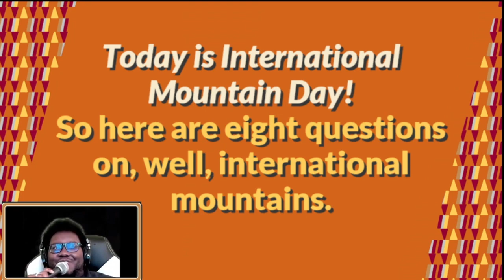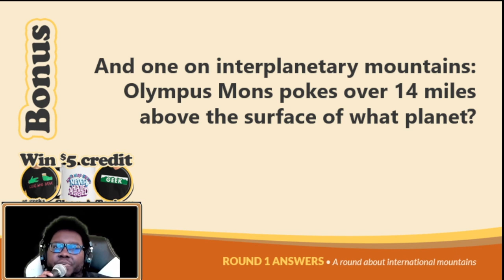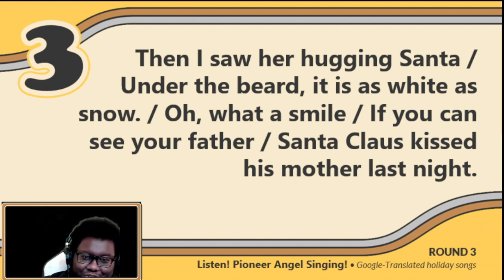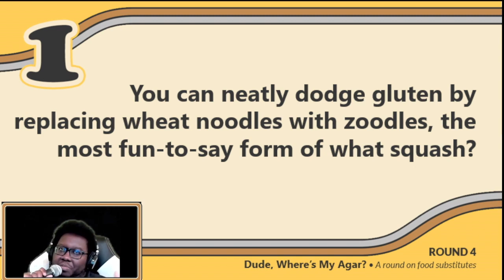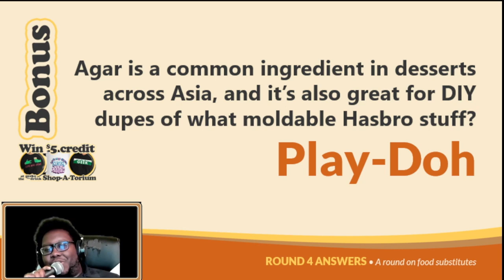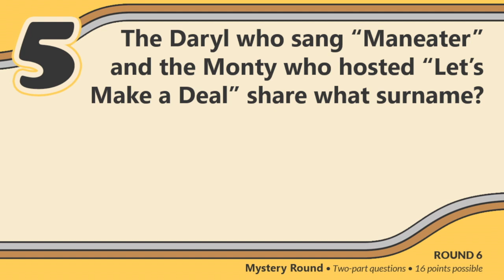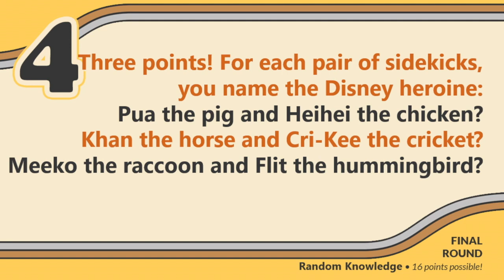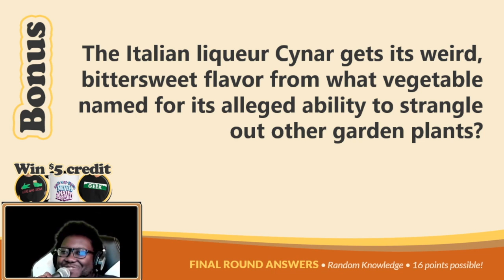All the Fun in the World: It's This Week's Full Geeks Who Drink Quiz!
Chaz is back to host this week's VirtualPubQuiz! Topics include songs that mention apps, holiday song lyrics we ran through Google Translate, and movie buildings being destroyed by Angry Birds!